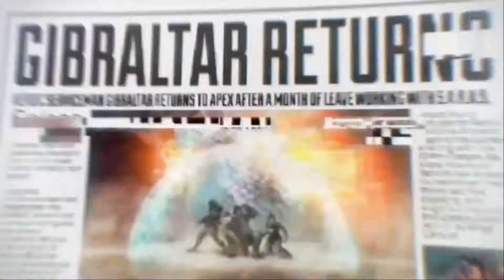Apex Legends esta falindo?